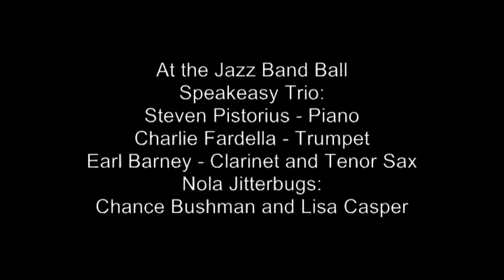At the Jazz Band Ball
Fridays at Sbisa's cafe, Steve Pistorius and the Speakeasy trio (Steve on Piano, Charlie Fardella on trumpet and Earl Barney on Clarinet and Sax) perform with the Nola Jitterbugs dancers (Chance Bushman and Lisa Casper).  This is not to be missed.  This is the second time I have been here for this musical event and am already looking forward to the next time.